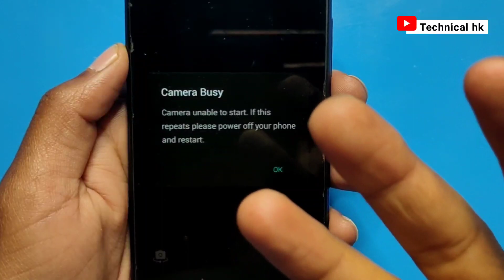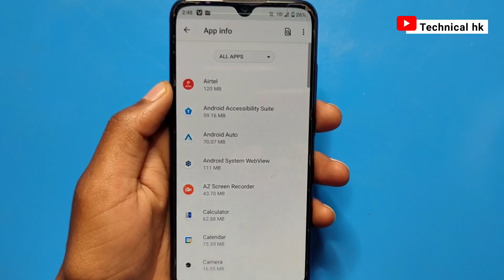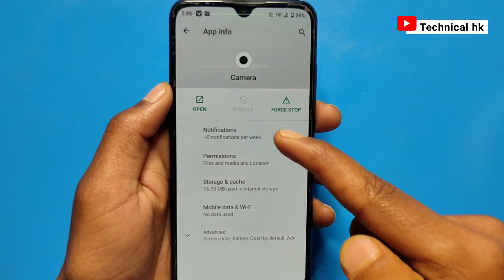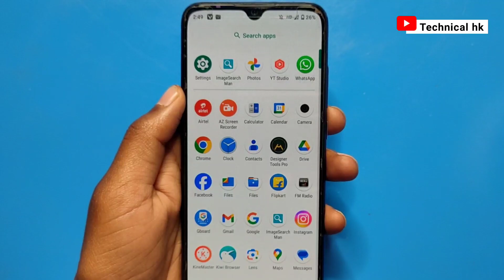Fix Camera Busy | Camera unable to start. If this repeats please power off your phone and restart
nicamera busy camera unable to start. if this repeats please Power off your phone and restart | 2024

your queries 👇
can't start camera please restart your phone
camera unable to start if this repeats please power off your phone and restart
camera
motorola camera error please restart camera
whatsapp can't start camera please restart your phone problem
camera busy camera unable to start. if this repeats please Power off your phone and restart
Infinix
Samsung
camera nahi chal raha hai
camera error
camera open nahi ho raha hai
2024
realme
technical hk
Vivo
technical
hk

         J&K  (ramban)